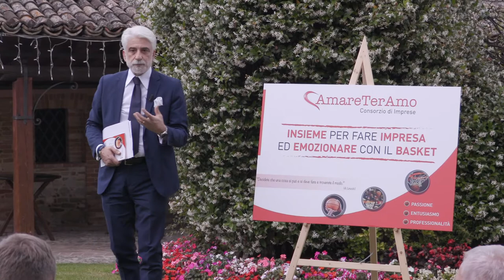Antonetti torna in auge: consorzio per rilanciare il basket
Dopo anni di silenzio l’ex presidente del Teramo Basket Carlo Antonetti torna sulla scena e lancia l’idea di un consorzio di imprese per rilanciare la pallacanestro. L’obiettivo è ripartire da una Serie B